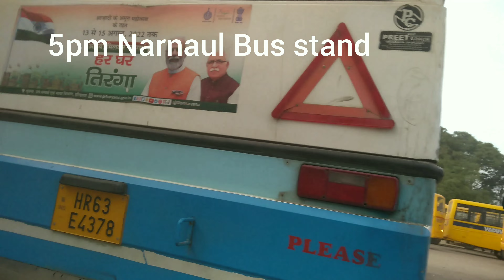Free bus service during Haryana CET common eligibility test narnaul copy gehlot government